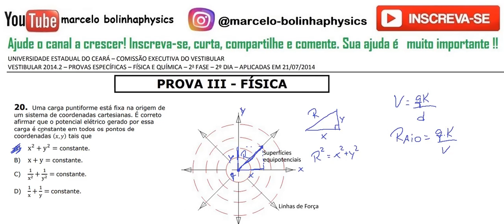FÍSICA–UECE–2014/2–2ª FASE Questão:20 Uma carga puntiforme está fixa na origem de um sistema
20. Uma carga puntiforme está fixa na origem de
um sistema de coordenadas cartesianas. É correto
afirmar que o potencial elétrico gerado por essa
carga é constante em todos os pontos de
coordenadas (𝑥, 𝑦) tais que